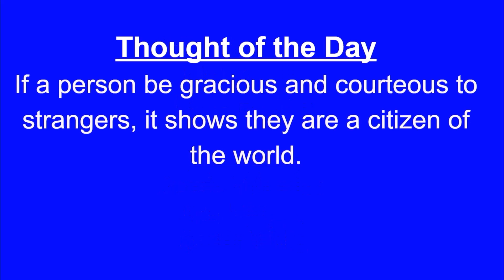WTV March 21, 2024